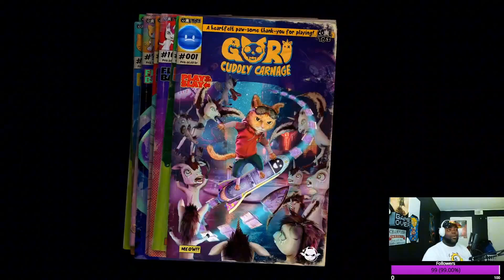Gori : Cuddly Carnage DEMO PLAYS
Cool cat in space doing tricks on a hover board fighting unicorns